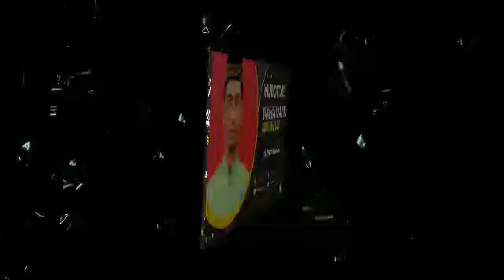Surah Al - Falaq / Ust Syamsul Alam Jaga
Murottal  surah al falaq oleh Ust Syamsul Alam Jaga